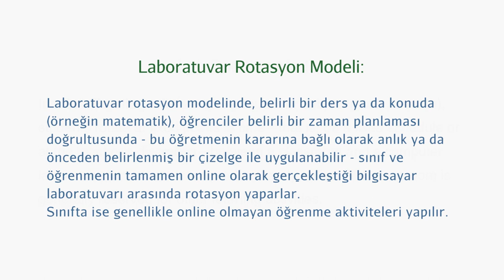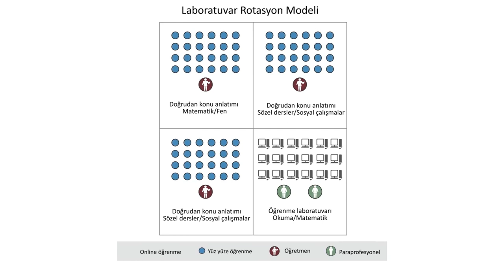Hibrit Eğitim | Ders 6: Laboratuvar Rotasyon Modeli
Covid-19 salgınından sonra tüm dünyadaki okullarda uygulanması beklenen "Hibrit" eğitim modeli, online ve yüz yüze eğitimi sistematik bir şekilde bir araya getirerek harmanlayan ve örgün eğitime karma bakış açısı getiren bir yaklaşım.

Hibrit eğitim yaklaşımı, harmanlanmış öğrenme (blended learning) adı altında halihazırda birçok okulda başarılı bir şekilde hayat buluyor. "Harmanlanmış Öğrenme" kavramı hakkında daha fazla bilgi sahibi olmak ve iyi uygulama örklerini incelemek ister misiniz?

Bu video konunun uzmanı içerik ortaklarımızdan Silicon Okulları Fonu ve Clayton Christensen Enstitüsü tarafından hazırlanmıştır ve Khan Academy tarafından sunulmaktadır.